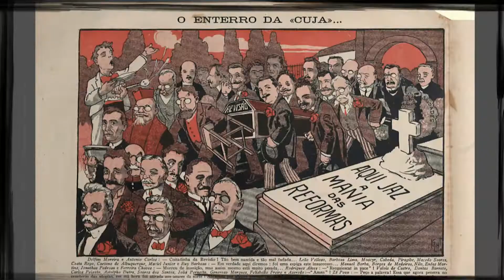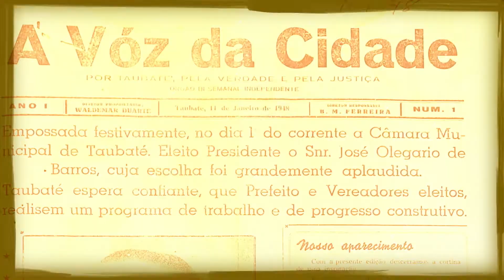A peleja do sacerdote de Taubaté com o almirante conspirador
O duelo entre um sacerdote de Taubaté e um almirante que liderou as revoltas armadas no início da republica foi o assunto mais comentado nas rodas de conversa do Rio de Janeiro, a capital federal em 1901. Será que a desavença foi resolvida na bala?